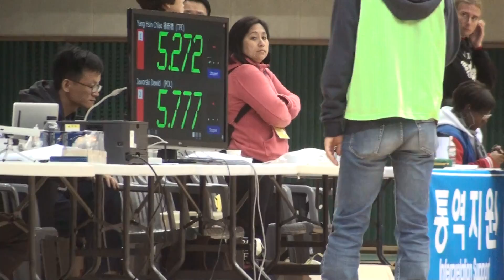2013 Namwon Korea Speed Slalom Senior Men Quarter Final Yang Hsin Chiao VS Dawid Jaworski